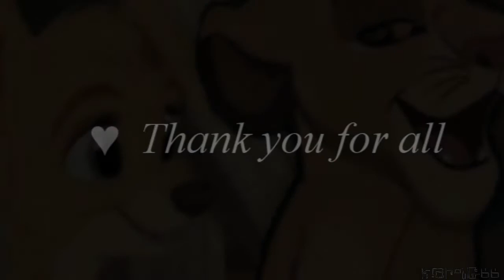Wake me up when September ends} ♥ Dedications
Sorry for that totally FAIL .___. xDDDD

DEDICATIONS♥

- SpiritsQueen: Maah everything!♥ What more can I say to you? :D I love you a lot! Thank u for EVERYTHING!! :33 *///*

- Reika120: My Crazy Loveeee!! ♥ You're just awesom! Alois fanatics evah ewe xDD LOVE ya!! *3*

- KiaraMarBalto: [Spanish time 8D] Tenia muuuchas ganas de dedicarte un video a ti! Asique me he puesto a ello :33 Espero que te guste! Un besazo y gracias por todo! ♥

- LionChanti: Hunnyyyy!! ♥ Yeah, I wanna dedicated something to ya too :3 Love ya a lot! Thanks for all! ♥

-feline927: [Spanish ewe] Yay! Tambien queria dedicarte algo a ti! :33 No es gran cosa, pero aun asi espero que os guste ^^ Un besazo! Gracias por todo a ti tambien ♥

-NadyaLoca: No queria dejarte fuera!! Asique tambien te lo dedico *3* Espero que te guste, wapa! Un besazo! ♥

I LOOOOOVE thas song, and I LOOOOOVE Green Day :3
I just wanna make a video with that song :D

Song: Wake me up when September Ends

Hope ya like it! LOVE YOU ALL! ♥♥